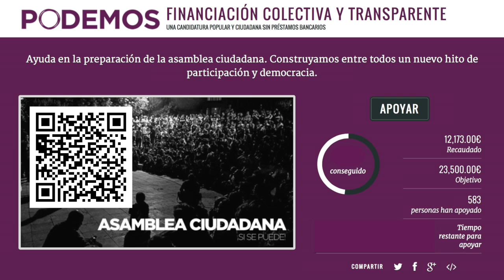Teresa Rodriguez denuncia en el Parlamento la pasividad UE en el conflicto de Gaza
Teresa Rodriguez:  interviene en el Parlamento Europeo denunciando pasividad del parlamento hacia la impunidad existente en la franja de Gaza-Cisjordania